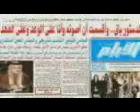ملك البحرين في مجلس الغريفي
ملك البحرين في زيارة الى مجلس الغريفي